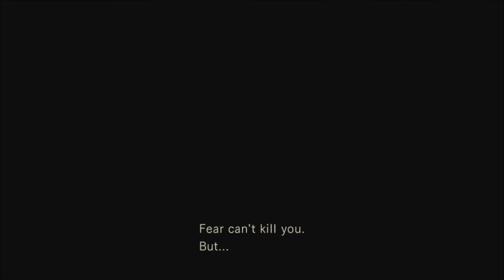Resident Evil HD, Episode 6: SHORT EPISODE CAUSE I MESSED UP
I MESSED UP I MESSED UP I MESSED UP SO HARD.
I had a little oopsies.